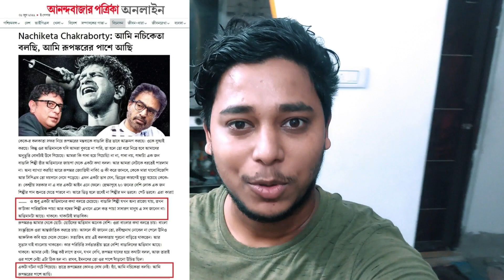Who is KK ? || এসো তোমায় বোঝাই || Reply to Rupankar Bagchi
Nichu mentality kichu Bangali singer ke answer dilam. Rupankar Bagchi naki KK r thake onk valo gan gay. Sorry mante parlam na Mio amore kaku

Hum Rahe Ya Na Rahe Kal Song Flute Cover By Raju Flutist